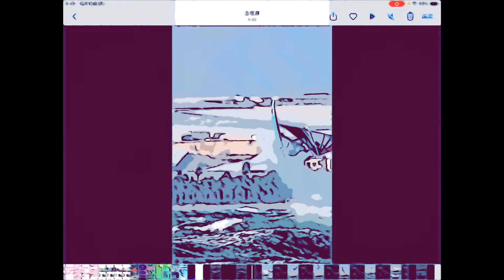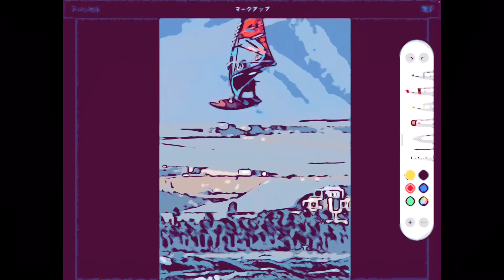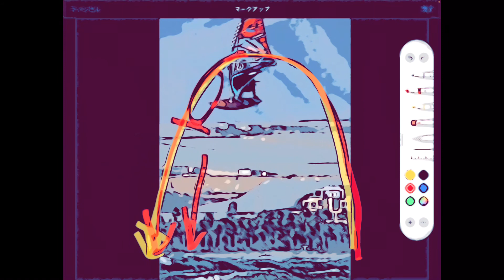「NOVE JIBE 研究所」フォワードループ完着率１００%本当の回転弧❗️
ウインドサーフィン・フォワードループ回転弧を知って完着率１００％　誰も知なかったこと教えます。